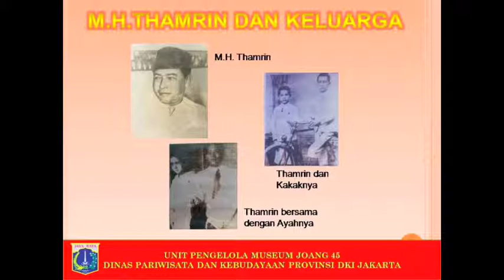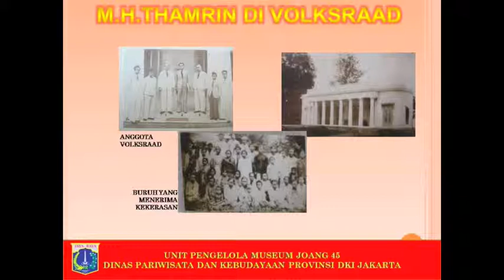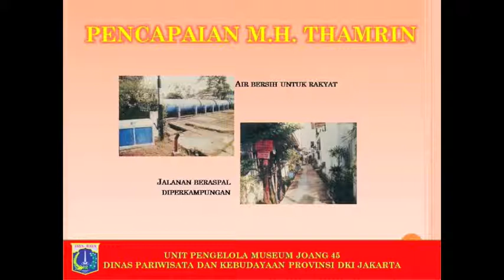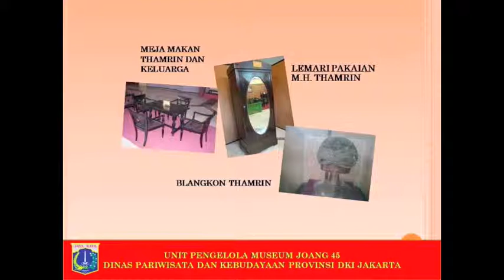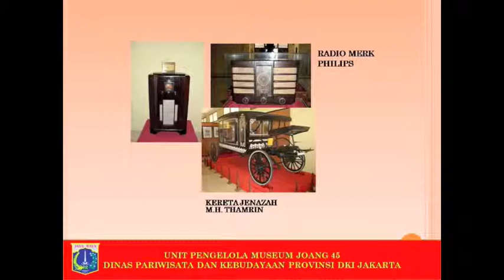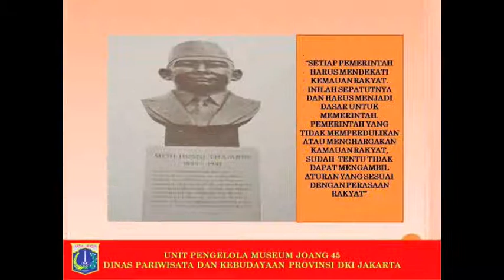Imron - Museum Joang 45 | PechaKucha Night Jakarta Vol. 17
Imron,  S.Pd.  MM.  menjabat  sebagai  Kepala  UP Museum  Joang  45 sejak  Januari  2012.  Saat  ini, pria kelahiran Jakarta 2 Agustus 1965 ini juga menjabat sebagai wakil ketua Satgas PBB. Pada tahun 2001, ia pernah mendapatkan  Tanda Penghargaan  Pengabdian 15 tahun dari Gubernur Provinsi DKI.